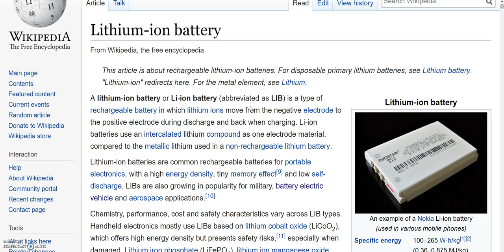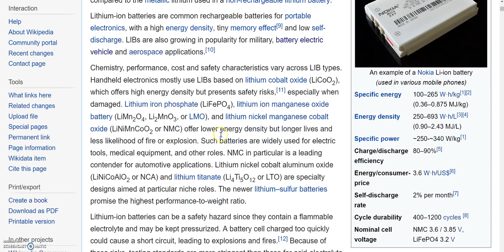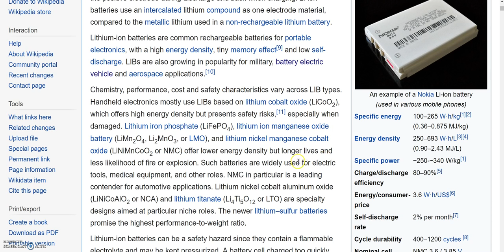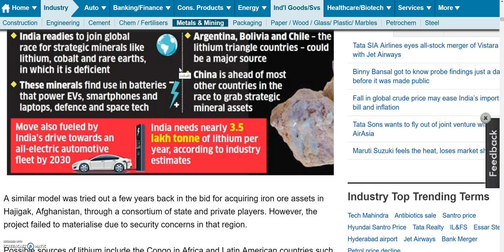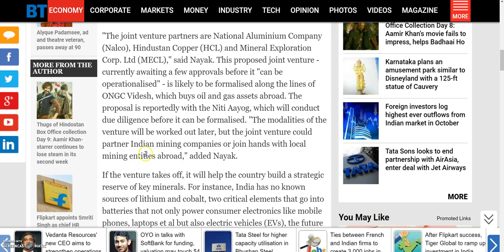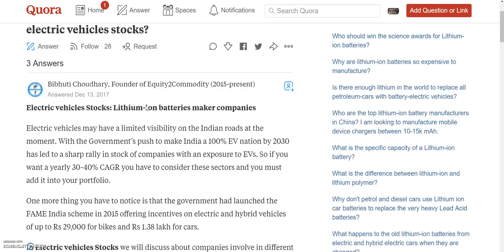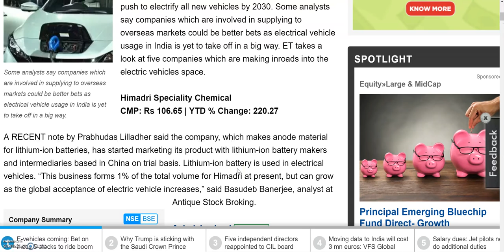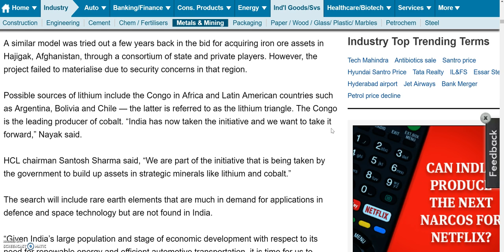LITHIUM THE FUTURE PETROLEUM. सोचो मत समझो, और INVEST करो MULTIBAGGER RETURNS के लिए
multibagger stocks , multibagger stocks 2018 india , multibagger stocks 2018 , multibagger penny stocks 2018 , multibagger stocks investment idea , multibagger stocks 2018 india cnbc , multibagger share , , top stock to buy , top stock for long term ,